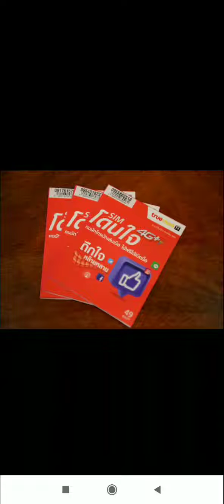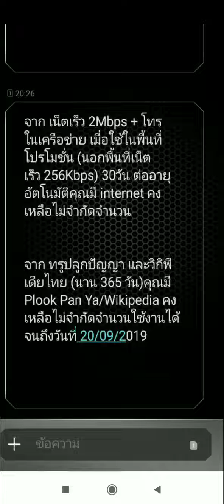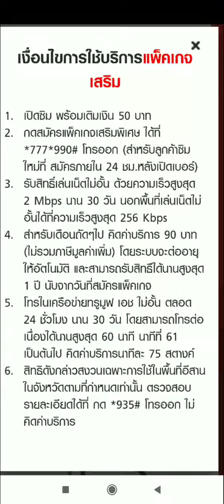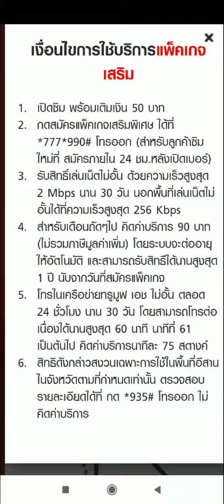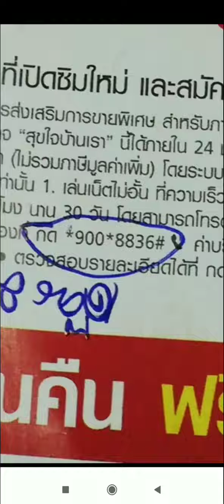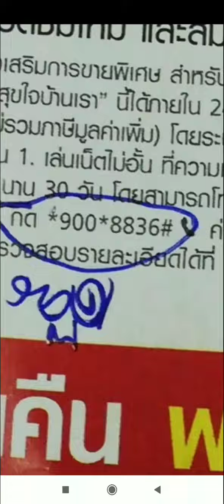ความเร็ว 2 เมกไม่ลดสปีดเดือนละ 100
ซิมโดนใจ